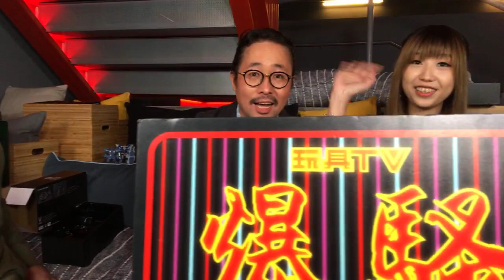TOYSTV S9 E9 P7「爆騷」Lolita & Captain Marvel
Production: TOYSTV Production Team
Program host/Guest:  WalkerMachine, DMS, Sana 莎娜 , 峰葉
Produced by: Bryan Lo